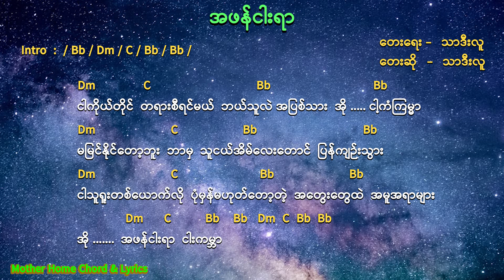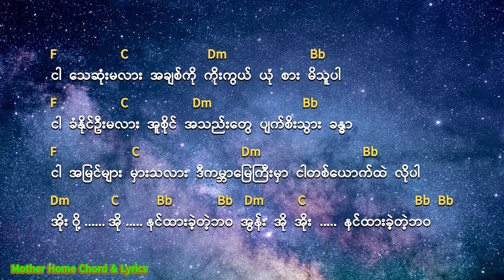အဖန်ငါးရာ Chord & Lyrics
Song                    အဖန်ငါးရာ
Vocalist               သာဒီးလူ
Composer           သာဒီးလူ